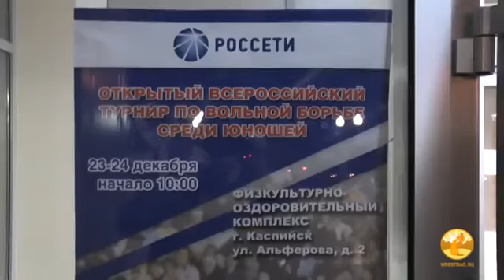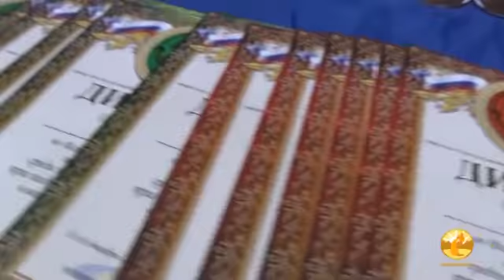ИРИБ Курамагомедовского 23 12 2013